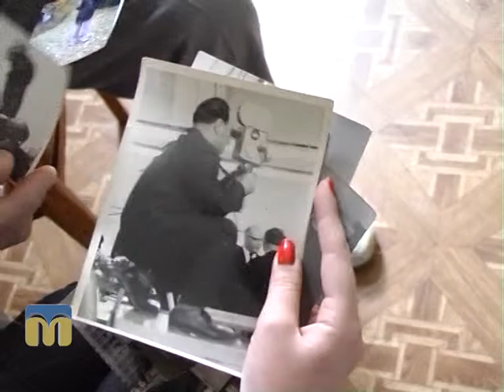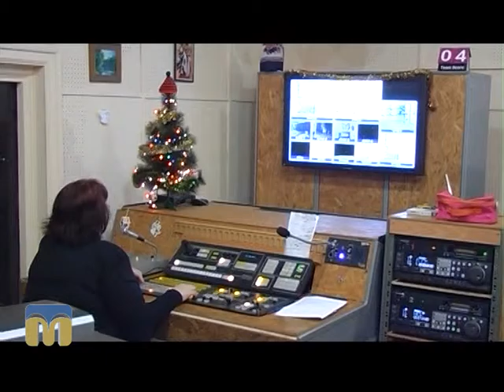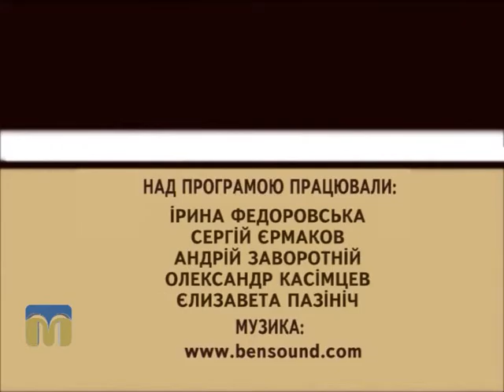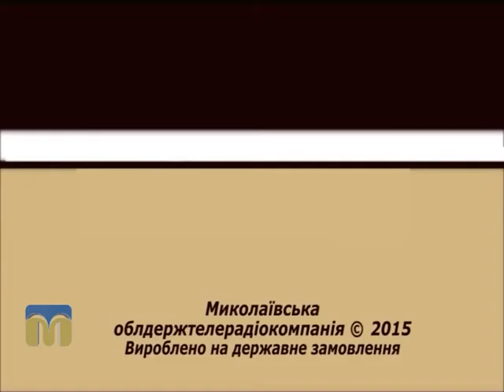Твоя справа. Телебачення 13.12.2015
Над програмою працювали:
І. Федоровська, С. Єрмаков, А. Заворотній, О. Касімцев, Є. Пазініч.